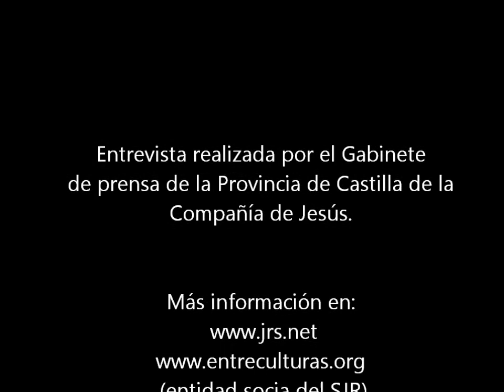Jaime Moreno SJ 6 Mensaje a laicos